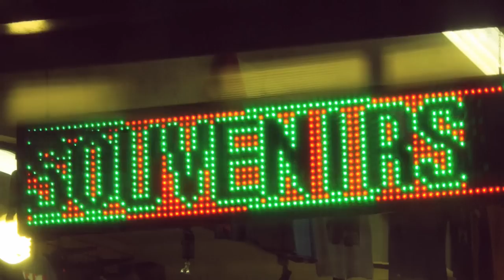Roty340 - Los Angeles State of Mind ...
Filmed @Los Angeles by Sirimiki de la Menardier October for TZOOTZ MOTION PICTURES 2012.